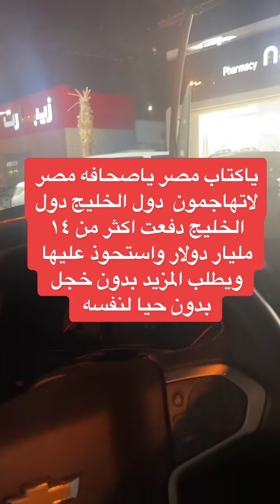سعودي لماذا كتاب مصر وصحافة مصر يهجمو السعوديه وادول الخليج !؟